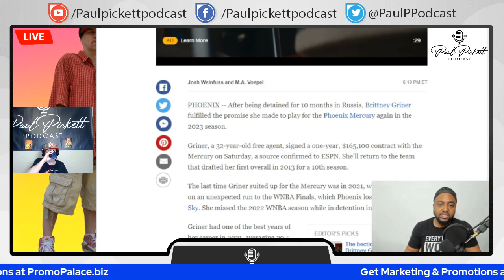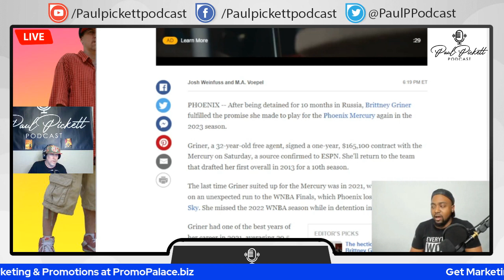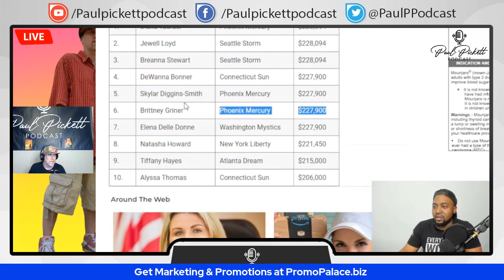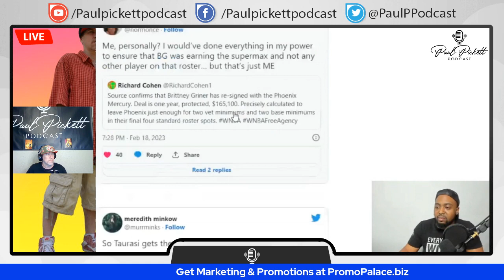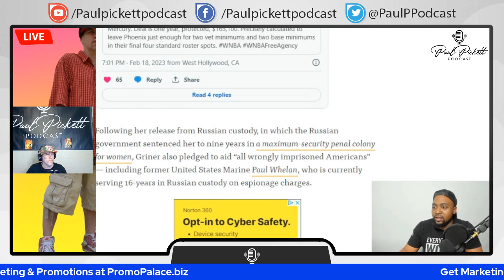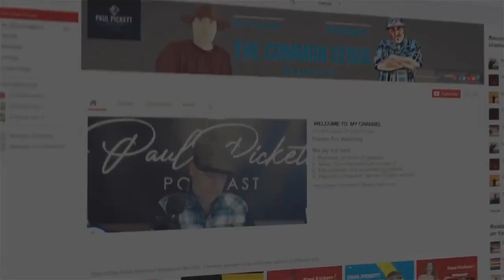WOKES Complaining About Gender Pay Gap Due to Brittney Griner Gets LOW @WNBA Contract !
Listen to Paul Ma$$on Music - li.sten.to/paulnc910